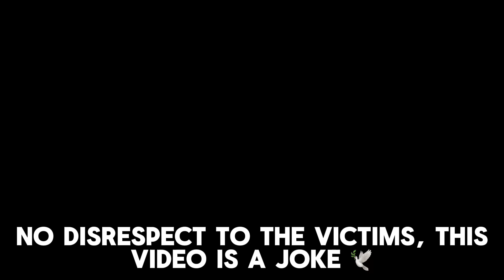If Planes Could Talk… NATIONAL AIRLINES FLIGHT 102 | ft. Baby C17 | Season 3 pt.6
If planes could talk… Part 6 Season 3 National Air Flight 102 Boeing 747-400 Plane Crash

⚠️THIS VIDEO IS A JOKE, NO DISRESPECT TO THE VICTIMS⚠️

Editing: CapCut
Thumbnail: Hypic
Edited On: Ipad5

(Follow For Bonus Photos And Content!)